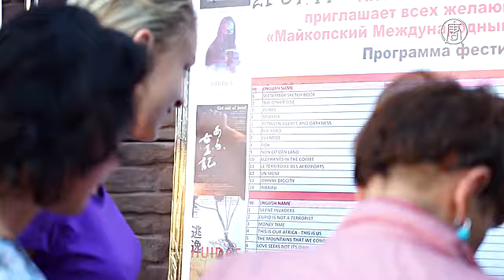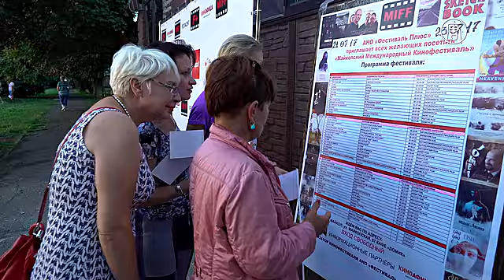В Майкопе впервые прошёл Международный кинофестиваль (новости)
В Майкопе впервые прошёл Международный кинофестиваль. В Майкопе впервые проходит Международный кинофестиваль. В курортный город на Северном Кавказе привезли 43 картины со всего мира.

[Виталий Карякин, организатор Майкопского кинофестиваля]:
«Не каждый поедет из провинции в Москву. Мы идем к людям. В планах - Саратов, в планах - Краснодар, в планах - такой город, как Надым».

Лучший студенческий фильм - картина молодого режиссера из Ставрополя Дмитрия Москвитина. Он раскрывает тему столкновения ценностей двух поколений: современного и времён Великой отечественной войны.

[Дмитрий Москвитин, лауреат кинофестиваля из Ставрополя]:
«Очень важно помнить историю, исторические факты, которые происходили, и учиться на ошибках предков. На ошибках и на подвигах».

Лучшей документальной картиной признан фильм «Свободный Китай. Мужество верить». Он рассказывает историю узников совести, практикующих древний цигун Фалуньгун. Они прошли через китайские трудовые лагеря и едва не стали жертвами извлечения органов.

[Виталий Карякин, организатор кинофестиваля]:
«Я ещё рожденный в СССР, учился в советской школе, был пионером. Помню, если сказала партия за это голосовать, все поднимали руки голосовали. Практически ни у кого не было своего мнения. Не было свободы мысли, вероисповедания. Мы уже начали отвыкать от этого, забывать. Сейчас то, что переживал СССР, наша страна - в ещё более жестокой форме творится в Китае».

Кинофестиваль проходит в течение трёх дней. Фильмы показывают в режиме нон-стоп.